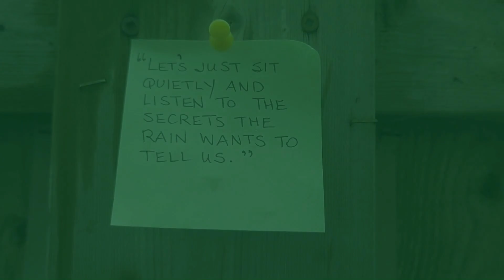INSPIRATIONAL QUOTE for a FEEL-GOOD LIFE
A Quote A Day with ShanaM- August 15, 2024